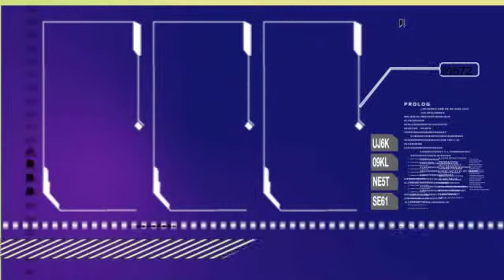After Effects Templates LME-Collections.com. Thousands of templates, presets & graphics...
After Effects Templates-Facebook group- FREE AFTER EFFECTS TEMPLATES